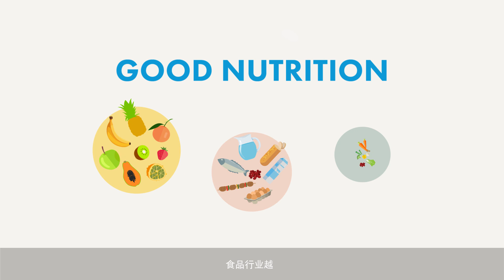健康的饮食，更健康的世界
今天，出现了一个新的营养现实。

在现实生活中，营养不足（例如微量营养素缺乏，发育迟缓和虚弱），超重，肥胖和饮食相关的非传染性疾病例如糖尿病和癌症， 现在在同一国家，社区，家庭甚至个人中并存。

这就是营养不良的双重负担，不仅影响我们的健康，而且影响子孙后代，我们星球和我们经济的健康。

该视频旨在帮助观众更好地理解营养不良的双重负担及其驱动因素。

它旨在提高认识并促进全球对话，并急需新的叙述和行动，以通过营养实现更好的健康。